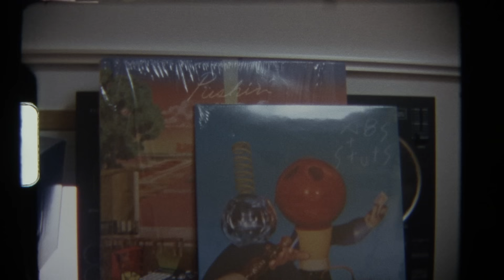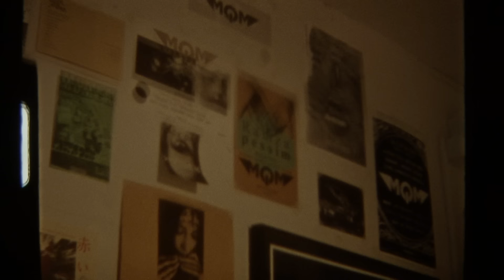STUTS - Changes feat. JJJ (Official Music Video)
Written by JJJ
Produced by STUTS

【Credit】
Director：Banri Kobayashi（Diaspora skateboards）
Co-Director：Jun Ohinata（BUNBUKU) /
Kazuhiko Fujita
Production Crew：Jun Koyama / Jun Yokoyama

【Lyrics】
全て罪に目を瞑る
北沢の街灯　俺から伸びた影を辿る
未だにベッドの上のあいつにも
時が来れば許す心と会いに行こう
寝床を移した　そして今日YACHTを流した
あの地に華のあるRhymeを送る
糞な歌に塗れたこのビッチな世界
また一人で歩きだす
剥がすポスター
光の次訪れた闇は深く深く...
ぶっ壊れそうなMIND揺れる
STUTS ON THE TRACK
孤独も良しと知る
俺は全てを知ったフリでSPIT
感情は殺せない。だから叫ぶ
人間だから　分かってんのか？
白い息と上がる
上野の路地　また回すペダル

風抜けてく手　乗せたはずの絵
散って砂になってさっき舞った天
PEN持ったRapper in the damn
このストーリーと息をして
千の感情と意味を超え
また交差する思い出
解いて
二度と戻らない今日
刻み込む

あのクレイトスも親になる
過去、今、あの日が重なる
誰の上で立つ言葉
胸を張れ
自由を振りかざす
無い足に枷
お前が見る映画にはない景色
リアルはそこで動いて
俺を紡いでく
My Lyricsには2つの意味
２つとないDAYとNIGHT
駆け巡り生きる日々

新たに生まれ落ちたその命に送るはピース＆乳母車
運ぶ魂に未来
期待はしないが光を感じてんだ
この痛みはまだまだ愛せねえが
今はただ越えてく罰と正解
水飛沫を上げて走りぬく
抜け出すこの狭い世界 Right？

解いて
刻み込む

STUTS 『Eutopia』
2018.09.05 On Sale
PECF-5003 2,500yen+tax
Released by Atik Sounds / SPACE SHOWER MUSIC

1. Eutopia Intro
2. Dream Away feat. Phum Viphurit
3. Ride feat. G Yamazawa, 仙人掌 & Maya Hatch
4. Pursuit
5. Breeze feat. Daichi Yamamoto
6. Paradise (Ever Green)
7. Sticky Step feat. 鎮座DOPENESS & Campanella
8. Circle Interlude
9. Above the Clouds feat. 長岡亮介, C.O.S.A. × KID FRESINO & asuka ando
10. Never Been
11. Voyager
12. FANTASIA feat. 一十三十一
13. Eutopia
14. Eternity
15. Changes feat. JJJ

All Tracks Produced by STUTS
Artwork: Isamu Gakiya